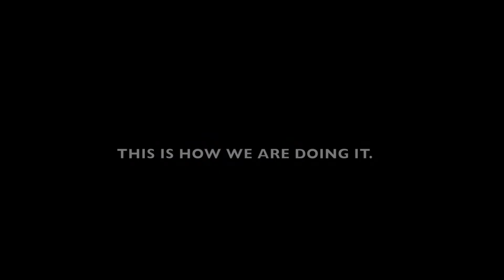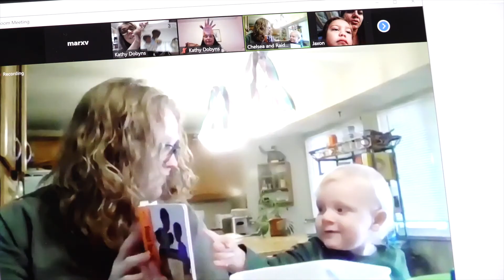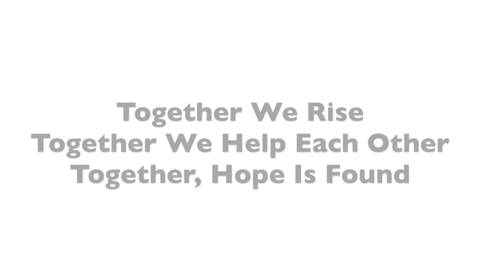CATHOLIC CHARITIES PIVOTS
Everyone was impacted by the COVID-19 pandemic in 2020.  This video shows how Catholic Charities continued to serve not only our community's most vulnerable population, but expanded services to meet new needs in the community.